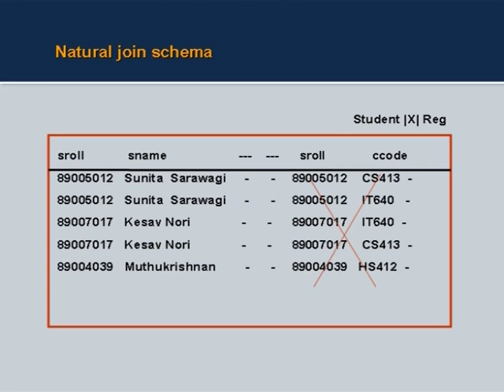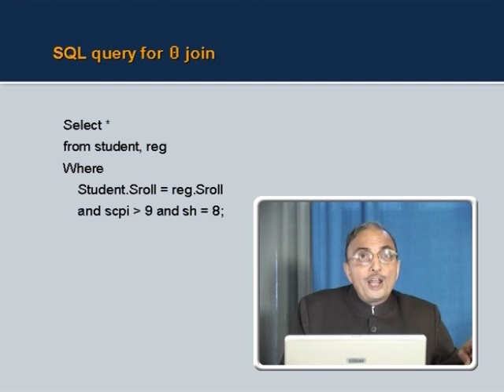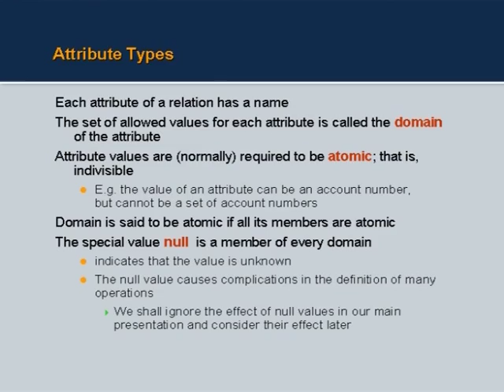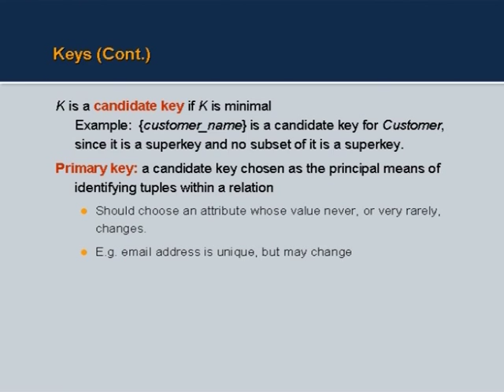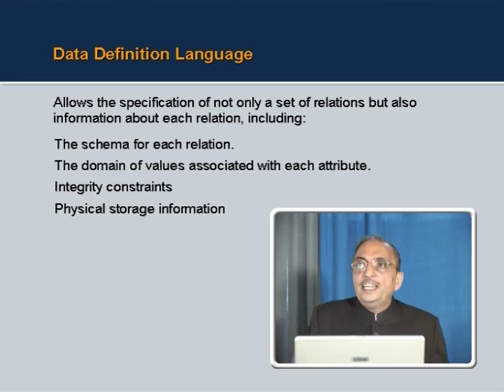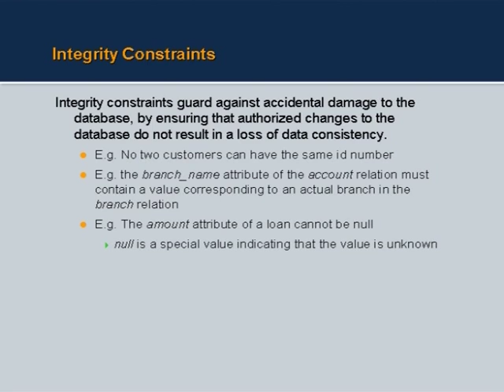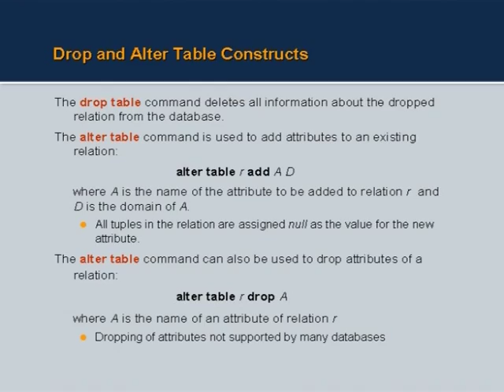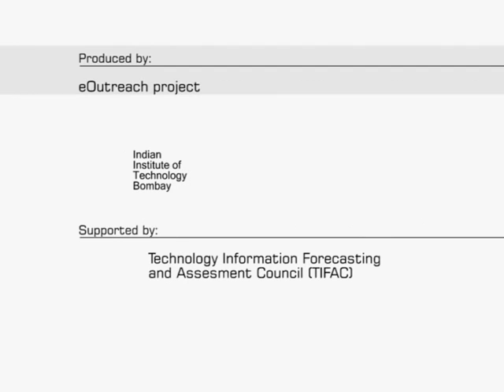L2B Relational Model and Databases